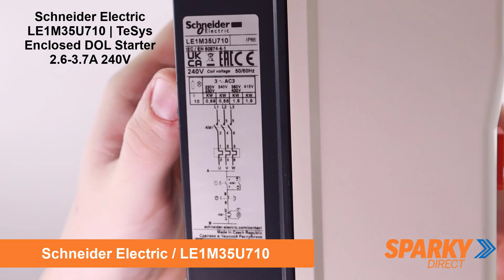Schneider Electric LE1M35U710 | TeSys Enclosed DOL Starter 2.6-3.7A 240V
Description:
Elevate your motor control capabilities with the Schneider Electric LE1M35U710 TeSys Enclosed DOL Starter. Designed for optimal performance and user convenience, this starter ensures reliable motor protection against overload. Dive into the benefits and explore common queries through the FAQ section.

Benefits:
Robust Enclosure: The polycarbonate enclosure delivers a high level of protection against water, dust, and mechanical impact, ensuring the longevity and durability of the starter.

Comprehensive Motor Protection: Experience superior motor protection against overload, working seamlessly with an overload relay to safeguard your equipment and enhance operational reliability.

User-Friendly Operation: The starter is equipped with easily accessible pushbuttons at the front, simplifying the operation for users and providing a hassle-free experience.

Flexible Resetting Methods: Enjoy the flexibility of multiple resetting methods, including manual and remote options. This feature enhances the adaptability of the starter to different operational scenarios.

Efficient Power Output: With a motor starter designed for Direct On Line operation, this device offers efficient power output, suitable for 50/60 Hz frequency.

Versatile Voltage Range: The starter accommodates a wide voltage range, supporting 1.5 kW at 415 Volt AC and 240 Volt AC, making it versatile for various applications.

Intuitive Control Buttons: The start/stop pushbuttons, featuring green for start and red for stop/reset, contribute to an intuitive and user-friendly interface.

IP65 Rating: The starter boasts an IP65 rating, indicating a high level of protection against ingress of dust and water, making it suitable for diverse environmental conditions.

Wide Operating Temperature Range: Functioning smoothly in temperatures ranging from -5 to 40 degrees Celsius, the starter provides reliable performance in various operational environments.

Compact Design: With dimensions of 160mm in height, 78mm in width, and 108mm in depth, the compact design of the starter ensures easy integration into diverse setups.

FAQ:
Q: What is the purpose of the overload relay in this DOL starter?
A: The overload relay works in conjunction with the starter to provide comprehensive motor protection against overload conditions, enhancing the overall reliability of the system.

Q: Can the starter be operated remotely?
A: Yes, the starter offers multiple resetting methods, including remote operation, providing flexibility in control and management.

Q: Is the starter suitable for harsh environmental conditions?
A: Absolutely. The polycarbonate enclosure and IP65 rating make the starter resilient against water, dust, and mechanical impact, ensuring robust performance in challenging environments.

Upgrade your motor control system with the Schneider Electric LE1M35U710 TeSys Enclosed DOL Starter, where advanced motor protection meets user-friendly operation. With a robust design and versatile features, this starter is engineered to elevate your motor control experience.